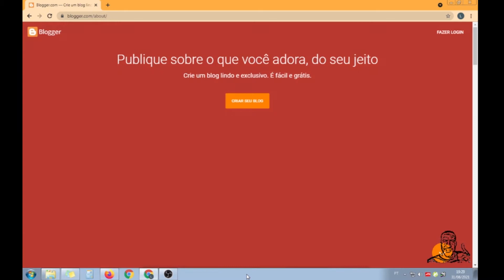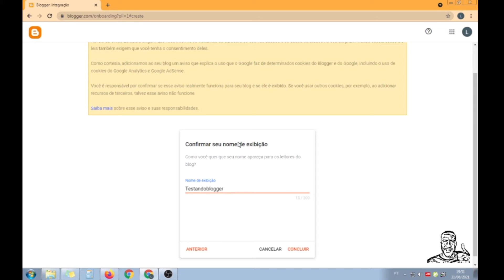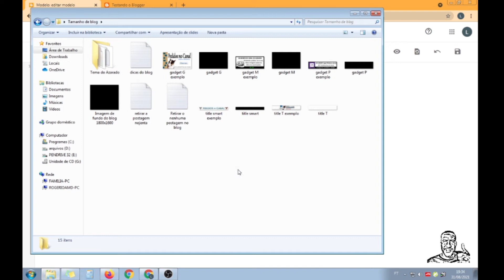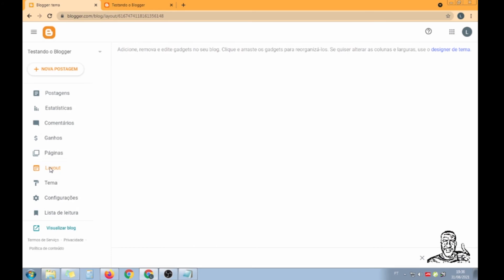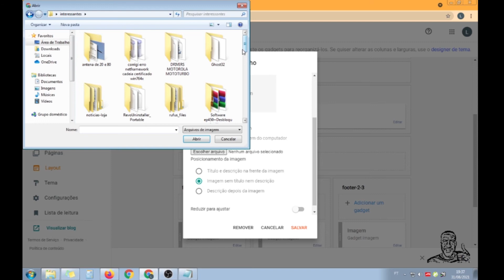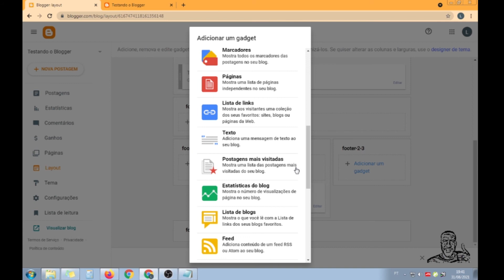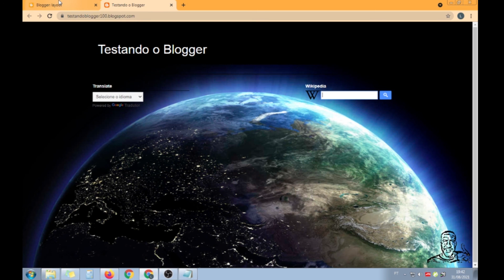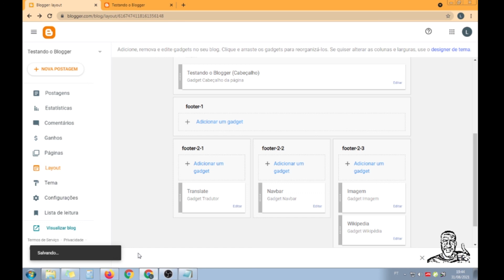Você quer ter um site gratuito, sem pagar nada? Parte 1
Você quer ter um site gratuito, sem pagar nada por isso ? Mostro uma forma simples e fácil com Blogger.

Canal do William Azarado.